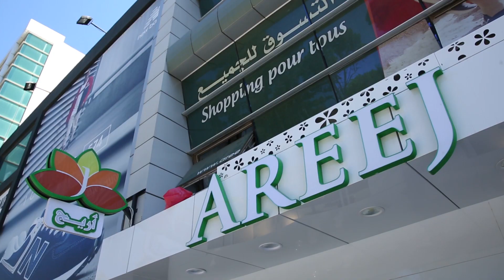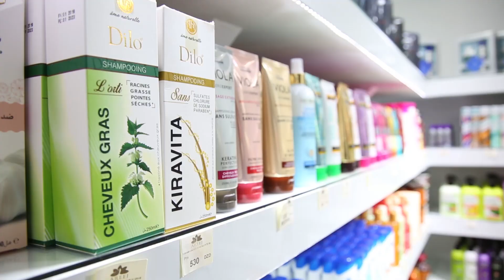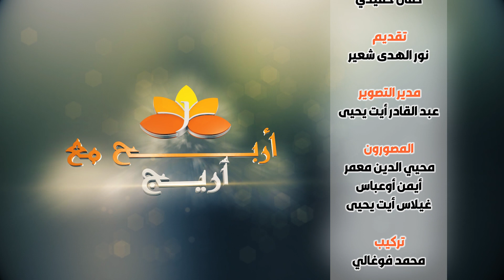العدد التاسع والعشرون من مسابقة "أربح مع أريج" تبث يوميا خلال شهر رمضان على قناة البلاد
مسابقة "أربح مع أريج" تبث يوميا خلال شهر رمضان بحول الله على قناة البلاد في حدود الساعة 18.15
انتاج شركة باست تيفي ميديا